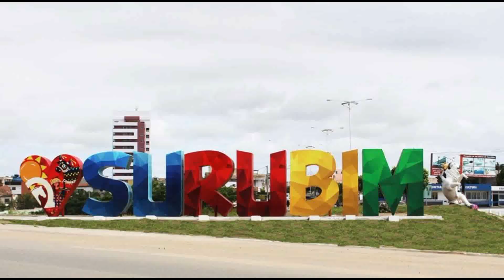Blog Visão Surubim ALICE MARIANNA ACLAMADA em Surubim 19 01 2019